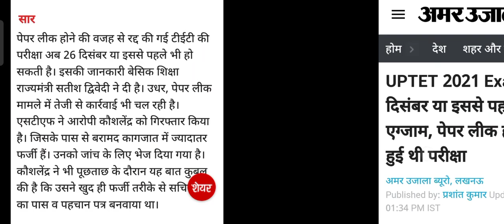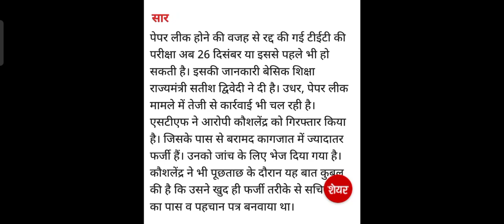UPTET New Exam Date 📅 || UPTET 2021 by Beled.in